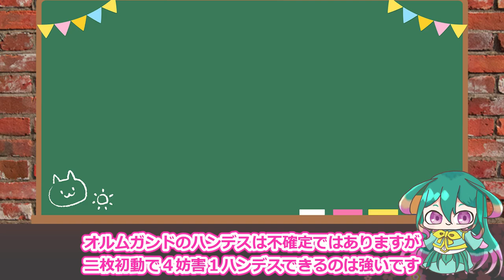【３分解説】２枚初動先行４妨害しながらハンデスするジェネレイド強すぎるww【遊戯王マスターデュエル】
オルムガンドのハンデスは確定ではございません
王がキングになったってま？？